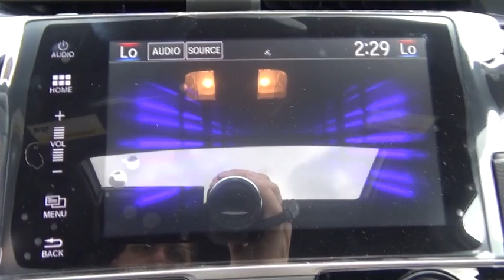2017 Honda Civic Hatchback Troy, Rensselaer, Brunswick, Green Island, Watervliet, NY 170077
New 2017 Honda Civic Hatchback
2017 Honda Civic Hatchback EX - Stock#: 170077 - VIN#: SHHFK7H54HU400216

Rensselaer Honda
805 Hoosick Rd